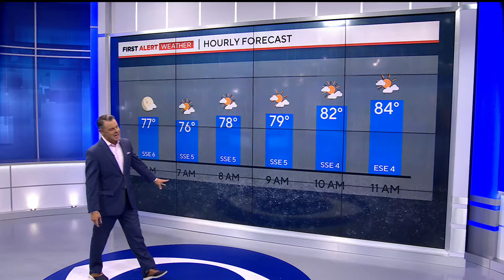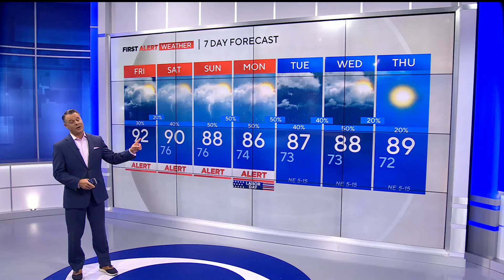Rainy Labor Day weekend ahead for North Texans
Labor Day weekend at North Texas lakes will be rainy.